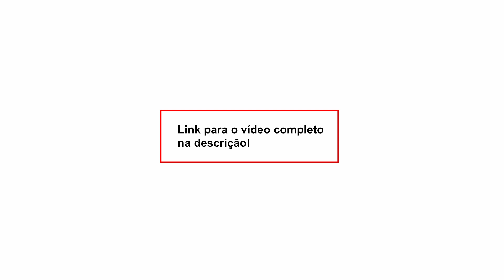Lenio Streck traça um paralelo entre ‘Grande Sertão Vereadas’ e a música ‘Boate Azul’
Nossa conta corrente:
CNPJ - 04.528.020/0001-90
Banco Itaú Unibanco - 341
Agência: 0265
Conta: 05444-5

• Acompanhe a programação do DCM e fique por dentro das notícias:

2a a 6a-feira
- 08h00 - Café da Manhã do DCM com Leandro Fortes e Maria Fernanda Passos, Altamiro Borges, Gilberto Maringoni, Breno Altman, Roberto Tardelli e Kiko Nogueira
- 12h00 - DCM ao Meio-Dia com Kiko Nogueira, Pedro Zambarda, Renzo Mora e Marília Beznos. Lenio Streck, Sara Vivacqua, Fernando Brito e Daniel Cara
- 16h00 - Live da Tarde com Pedro Zambarda, Thalita Sotero, Lejeune Mirhan, Cesar Calejon e Maria Fernanda Passos
- 21h00 - O Essencial do DCM com Kiko Nogueira, Pedro Zambarda, Fernando Drummond, Vinícius Segalla, Leandro Fortes e Bemvindo Sequeira

Sábado
- 12h00 - DCM ao Meio-dia com Renzo Mora e Fernando Drummond
- 14h00 - Retransmissão da Live do Grupo Prerrogativas
- 17h00 - Sabadão do DCM com Kiko Nogueira, Leandro Fortes, Maria Fernanda Passos, Sara Vivacqua, e Fernando Drummond
Domingo
- 12h00 - DCM ao Meio-dia com Fernando Brito, Fernando Drummond e Marília Beznos
- 17h00 - Superlive de domingo com Kiko Nogueira, Leandro Fortes, Fernando Drummond